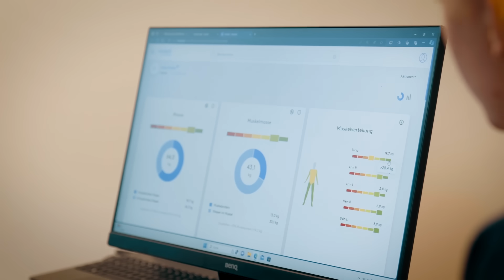Aufrüsten für die Bundesliga - U21-Weltmeister bei der TSV Hannover-Burgdorf | "Auf dem Sprung"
Folge 4 der HBL-Staffel „Auf dem Sprung – HBL-Talente auf dem Weg in die Spitze“ beleuchtet die Recken-Schmiede des Bundesligisten TSV Hannover-Burgdorf anhand zweier U21-Weltmeister. Der eine: All-Star-Team-Kreisläufer der U21-WM. Der andere: Kapitän der Weltmeistermannschaft. Was sie eint: der Verein und die Nominierung für die Heim-EM der A-Mannschaft.

Justus Fischer und Renars Uscins stehen für die Zukunft des deutschen Handballs – wie zum Beispiel auch Nils Lichtlein und David Späth. Seit der U16 spielen der Kreisläufer und der Linkshänder zusammen in den DHB-Nachwuchs-Nationalmannschaften, gewannen 2019 mit der U19 den EM-Titel. Und seit Februar 2022 tragen die beiden späteren WM-Helden auch das gleiche Trikot, laufen für die Recken der TSV Hannover-Burgdorf auf.

Viel Spaß mit Folge 4 mit Renars Uscins, Justus Fischer und der TSV Hannover-Burgdorf!